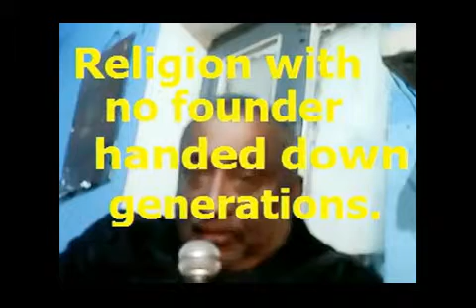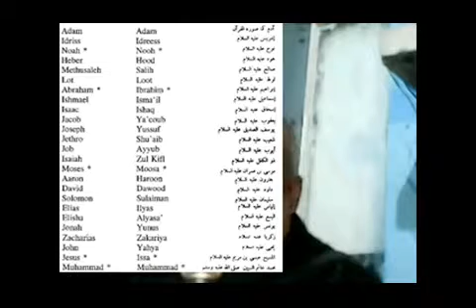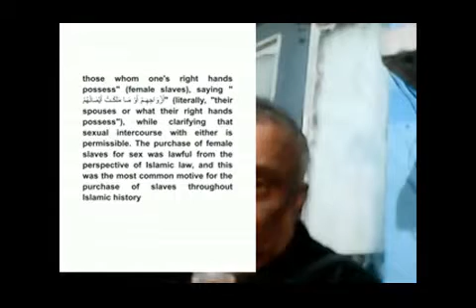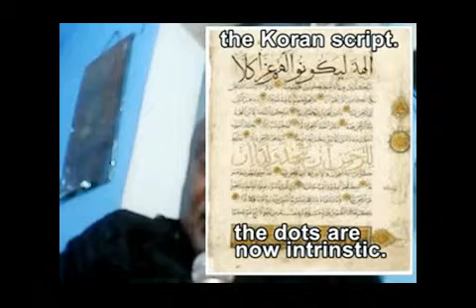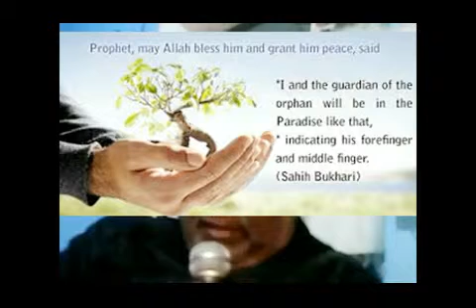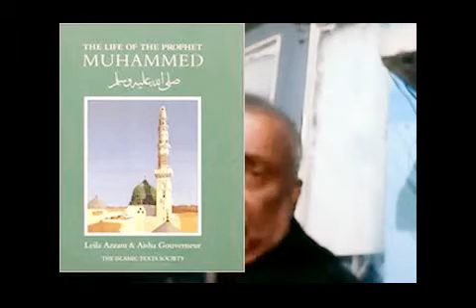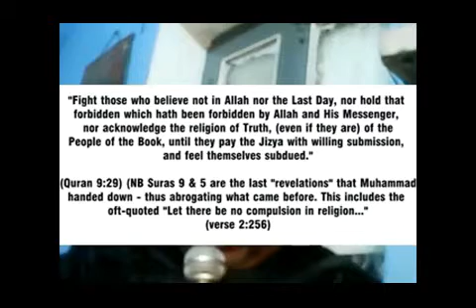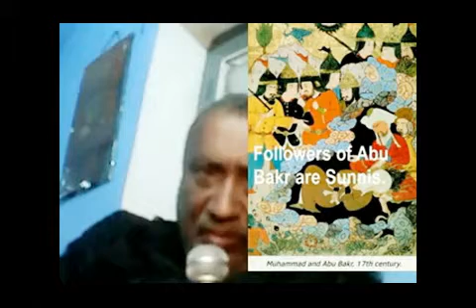Islam for dummies. Opposing Islam is self defense .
Story of Islam, from the view of a Non Muslim.
This is how Islam looks in reality . New edition